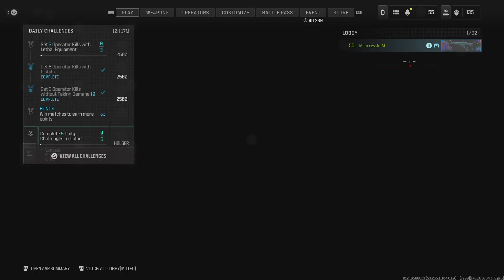DG-58 LSW | Call of Duty Modern Warfare 3 Multiplayer Gameplay (No Commentary)